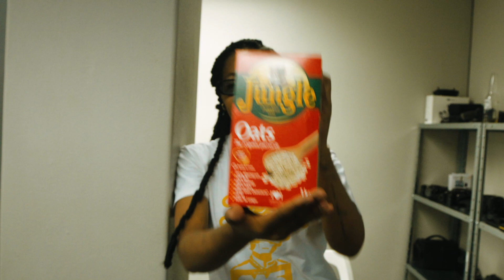Daily Vlogs - March 6/23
Content Captured by: Bro Beans Studios